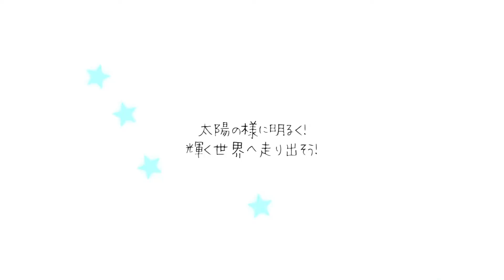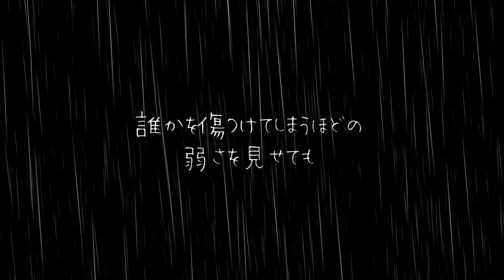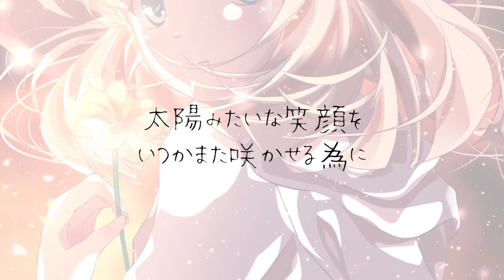【ONE】solar drive【akatsukikyo】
★通販スタート！

10/27(日)リリースのNewアルバム
「Special Narrative Journey＋3」6曲目

太陽の様に明るく！　輝く世界へ走り出そう！
『solar drive』

【Twitter・最新情報をいち早くGETできます】@akatsukikyo0707

【Facebook・クリエイターの方はこちらもお願いします！】

【CD通販情報！】
■『Special Narrative Journey×1』

★特別で物語のような旅を……
Special Narrative Journey+シリーズはここから始まった！

★心の裏をえぐる様な言葉を攻撃的なロックに乗せた
渾身のコンセプトアルバム！

■『D's world』
（とらのあなさん）

★『想い』をテーマにアニソン系せつなポップロックを詰め込んだ
3rdアルバム『Special Narrative Journey+2』好評通販中！